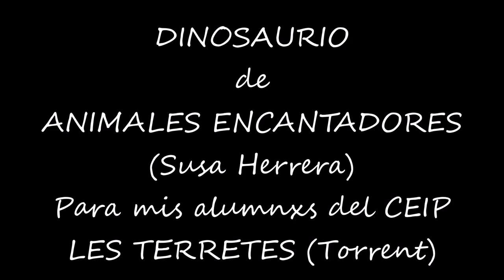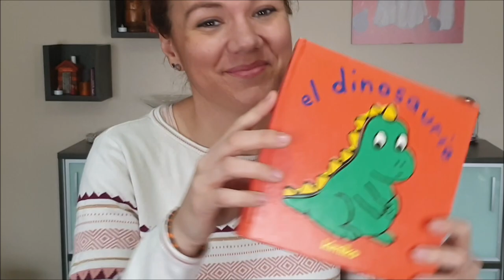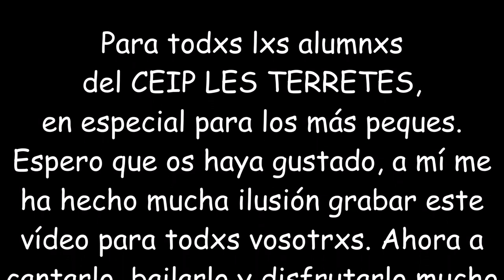EL DINOSAURIO. Animales enCantadores (Susa Herrera). CEIP LES TERRETES (Torrent)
En estos días que tenemos que permanecer encasa, espero que disfrutéis con este cuento cantado y lo bailéis con vuestra familia. Grabado con mucho cariño para todxs mis alumnxs del CEIP LES TERRETES de Torrent, en especial para TI que sé que te encantan los dinosaurios. Con música todo es mejor. Quiero deciros que sois muy valientes, unos campeones y unas campeonas. Os quiero mucho a todxs.
GRACIAS SUSA HERRERA por tus canciones y por darme permiso para subir el vídeo y así poder entrar en las casas de todxs mis alumnxs.